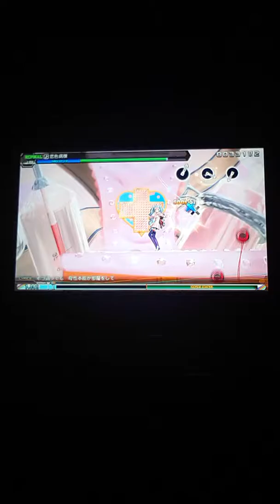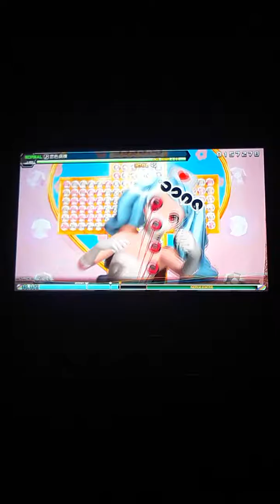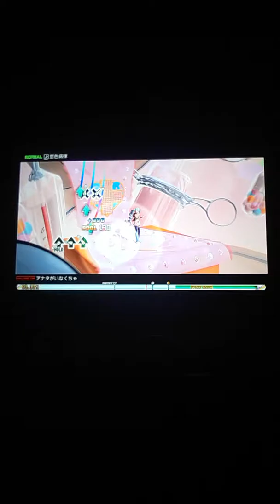💊💕Love-Colored Ward💕💉{Normal} | Project Diva Future Tone (PS4)